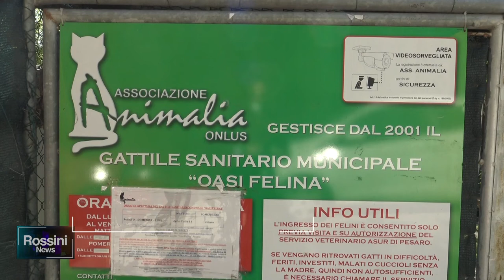GATTILE E CANILE: PROROGATE LE GESTIONI FINO A FINE ANNO